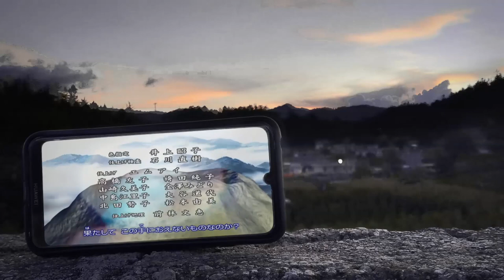¿De Que Trata Esto? Inuyasha Temporada 4 PARTE 1 || Resumen De Inuyasha